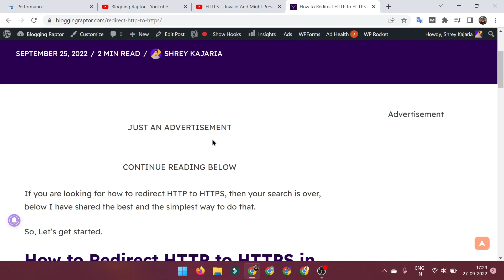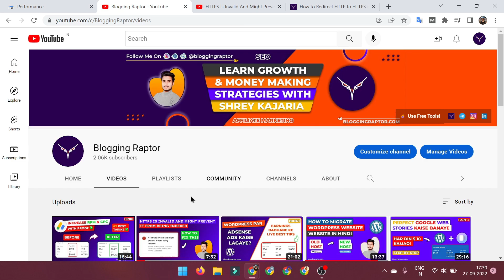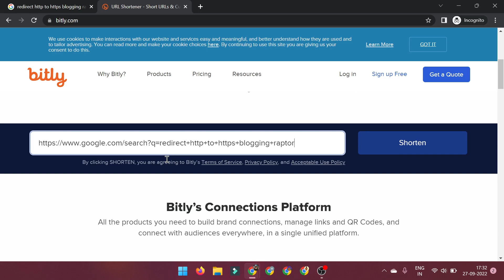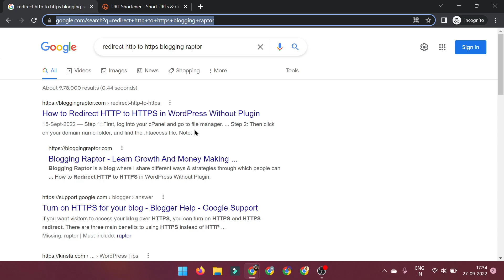How to Convert Social Media Traffic into Organic Traffic With Proof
Hey Raptors ♡